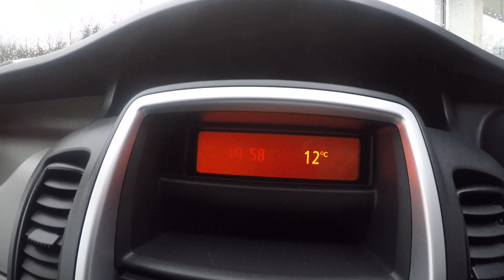Vauxhall VIVARO 2700 CDTI SPORTIVE SWB 115ps Van *LOW MILES*